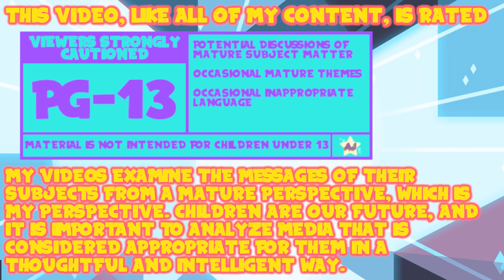AJ Plays: TLoZ: Breath of the Wild - What Do You Mean Halfway!? | Episode 19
I'm gonna punch that fish in his gorgeous teeth.

Thank You To My Wonderful Patrons:
- Tonia Cristman
- Ian Coyne
- Alberto de la Torre
- DarkMachi
- Zachary Hariton
- Nicoschmiko
- Oliver
- myoubae
- Rebekah Conard
- Moira
- Jordan Ealey
- Vontux
- Mindy Saylors
- Kristina Lee
- Rhian Jones
- Quinn Rosenvold Jacobsen
- William Hernândez
- Megan L
- The Roundtable
- Alex T
- HSL (pho3niks)
- Emily&Tallen Capt
- Nicholas
- Mary-Ann Wyat
- DeviTheHuman
- Joel Wunderly
- Gail Burnette
- Rannil
- Enoninja
- Jacob Lynes
- Kraish
- briwookie
- Petter
- Oceanomega
- Jennah Wood
- Michael Blasdel